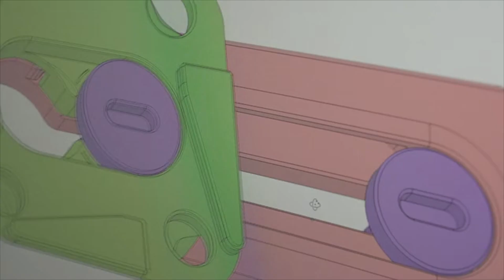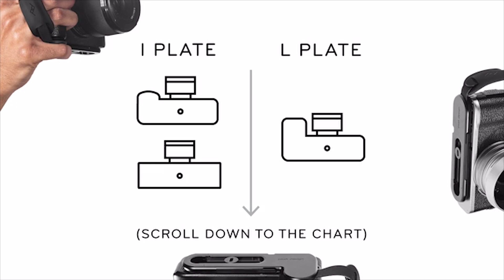Micro Clutch: Never drop your mirrorless camera again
A beautiful, functional hand strap specially designed for mirrorless cameras. Better grip, more comfort, total access to controls.